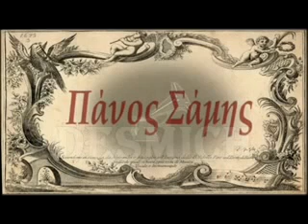ΠΑΜΕ ΣΑΝ ΑΛΛΟΤΕ Πάνος Σάμης